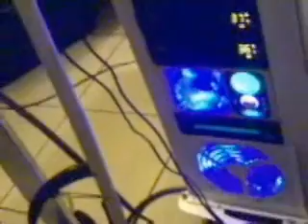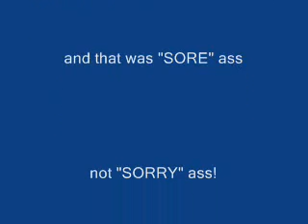It's that guy again!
I made a video with my laptop, and it actually worked!  An update on my situation with my 'puter, new toys, and tonight's little adventure.